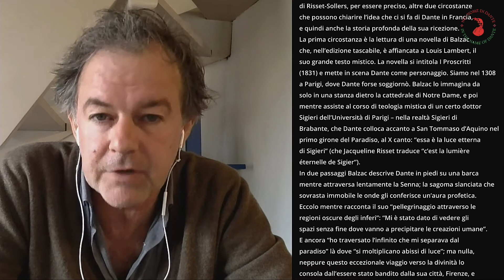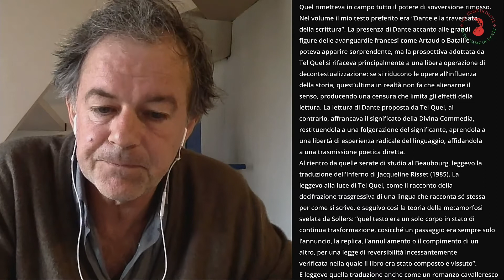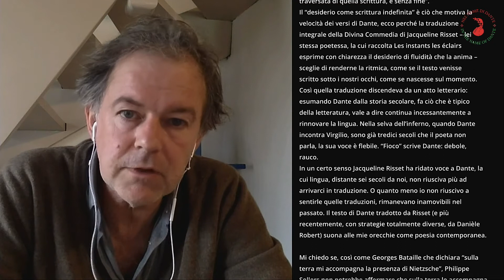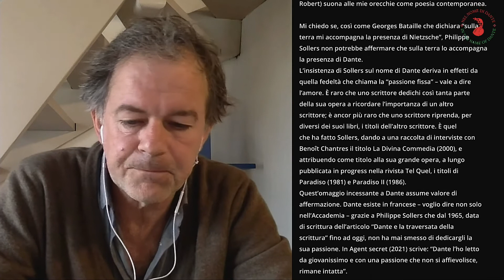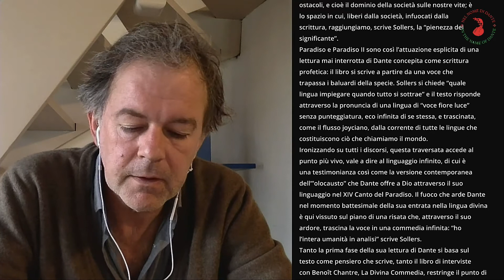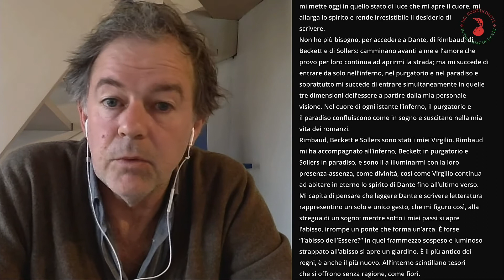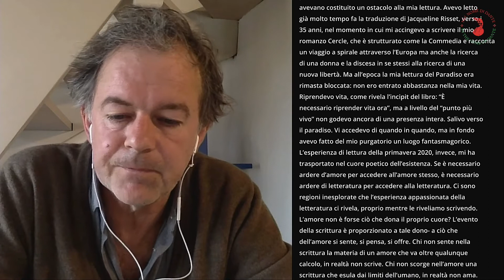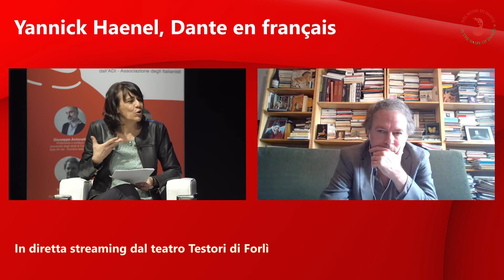Jannick Haenel, Lire et aimer Dante en Française. Incontri Internazionali, Nel nome di Dante - Forlì